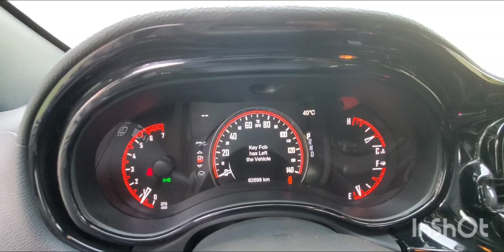Inspected - Dodge Durango RT 2021 || Autohub